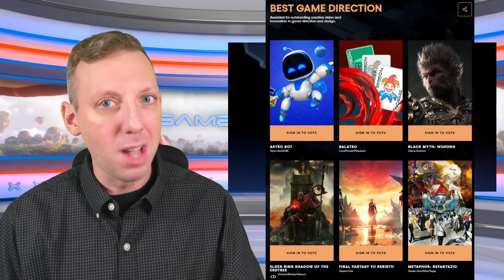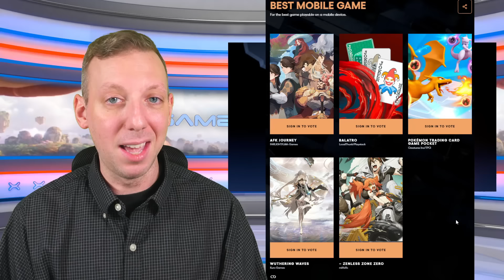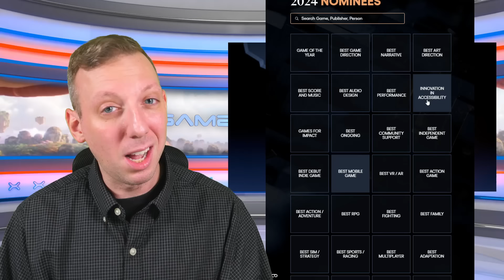The Game Awards 2024 Nominees Revealed! (Nintendo Snubbed for GOTY?!)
The Game Awards nominees are here! And they include Astro Bot, Mario Party Jamboree, Zelda: Echoes of Wisdom, and more, including Game of the Year nominees!